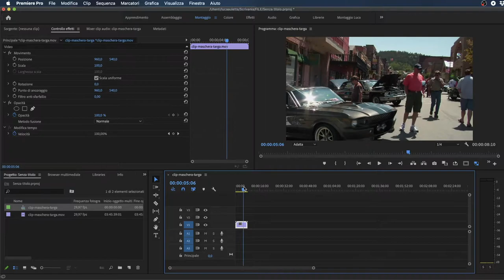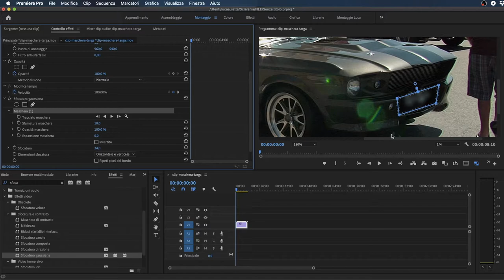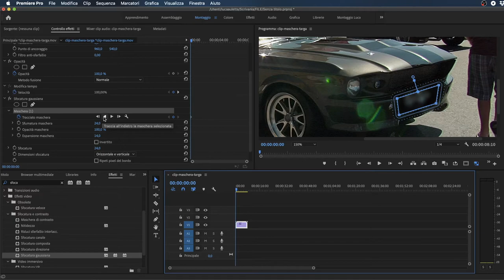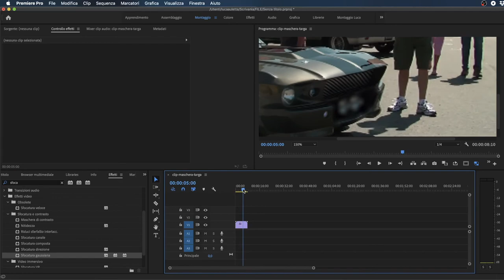Adobe Premiere Pro - Le Maschere ed il loro utilizzo